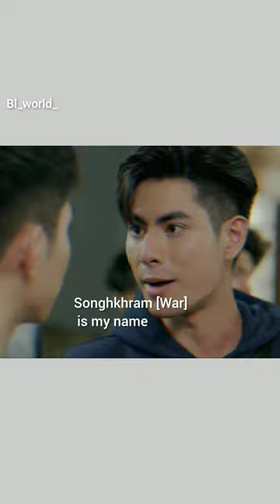Bickering at first sight 😂🤭 [New bl] | [ Destiny Seeker]